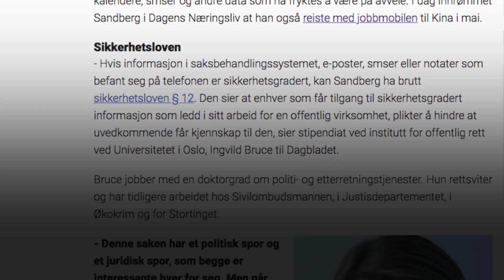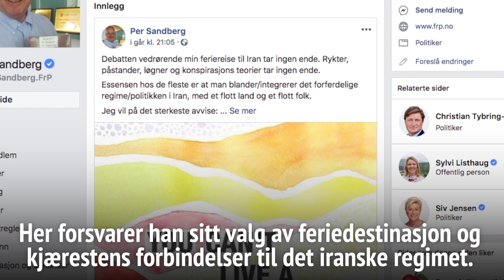Saken om Sandbergs Iran-ferie kort forklart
SAKEN: Per Sandberg (Frp) reiste til Iran på ferie med sin kjæreste Bahareh Letnes, noe han kalte en «privat og spontan ferietur». Turen har skapt kaos og nå sitter mange med ubesvarte spørsmål. Vi forklarer deg hva saken egentlig handler om. Video: Anna Näumann / Dagbladet / NRK